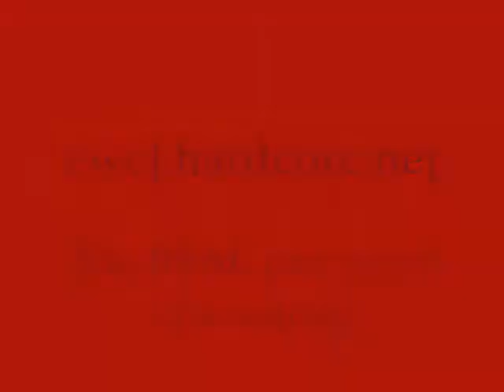Carnage Episode 8 Part 5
All copyrights are properties of WWE and TNA. I do not own the respective names and likenesses. This video is non profit and no disrespect is intended to the original owners.